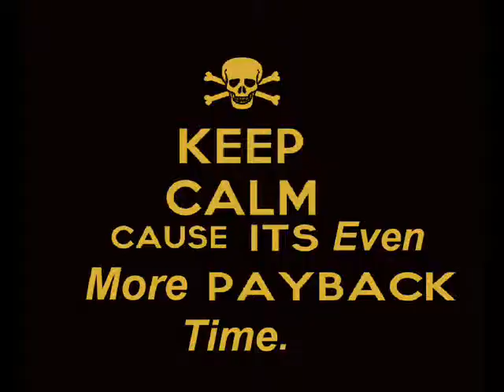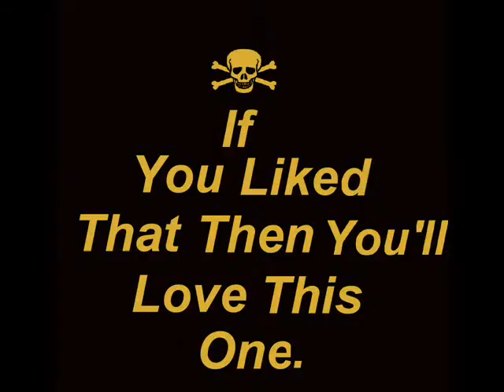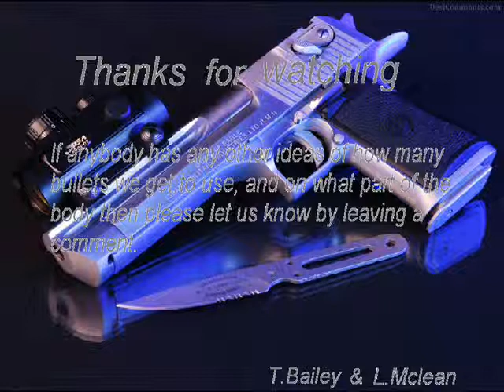Terry Bailey & Lewis Mclean - Shoot Out